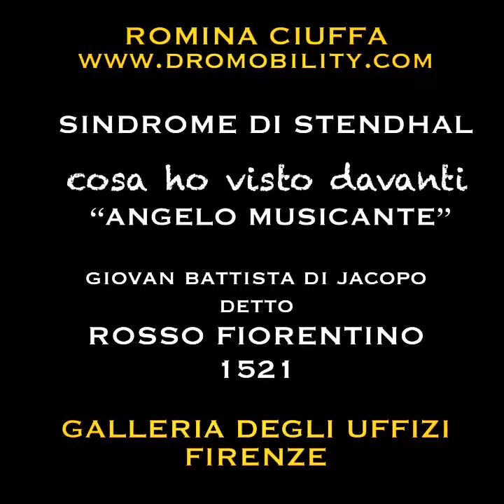ROMINA CIUFFA in "ROSSO FIORENTINO" - Galleria degli Uffizi, Firenze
Romina Ciuffa e DROMOBILITY in "ROSSO FIORENTINO". Ho provato a ricreare il mio caleidoscopio interiore di pensieri e sussulti davanti all’Angelo Musicante. Così, questo è il mio Rosso Fiorentino.
ROMINA CIUFFA ha fondato e dirige